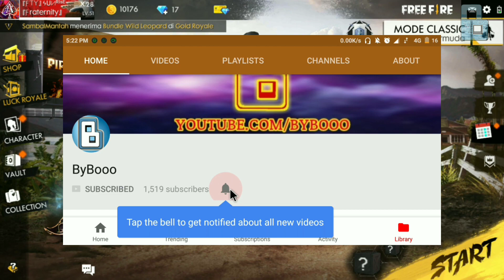AUTO SULTAN!1! Bug Crates Free Fire! Permanent Semua :O (baca deskripsi)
BUG CRATESNYA SUDAH DIPERBAIKI
MOHON BERSABAR YG BELUM KEBELI :v

FREE FIRE:
IGN : 『ƑƬƳ』ϟUИᴿᴵˢᴱ
UID : 32436931

POINT BLANK:
NICK : IBobbyBorisCEA77

PUBG MOBILE (QUANTUM):
IGN : ー二BYBOOO二ー

PUBG MOBILE GLOBAL:
IGN : FTYbybooo

Device yang aku Pake :
-Xiaomi Redmi Note 4 (SD)
Mic :
-Mic bawaan Hapenya
Screen Record :
-Aplikasi bawaan Hape
Aplikasi Edit :
-Kinemaster
-Power Director

Kalau kalian suka videonya, klik LIKE
Kalau Tidak suka videonya, klik DISLIKE, Gak apa apa kok ;)

Seeyaaa...